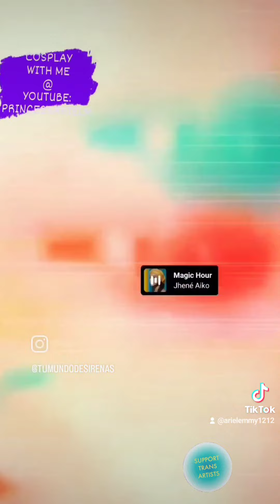story Time with Ariel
this is a filter that bruises your face.  i found this in tiktok app.  i wanted to share my story with my audience about the dangers of domestic abuse.